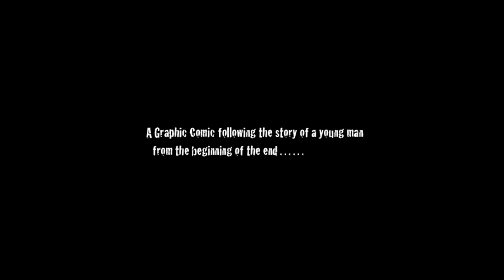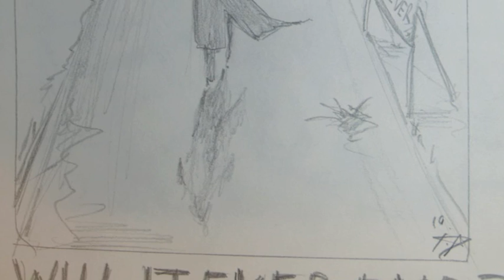END TIMES PROJECT.mov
The End Times project I made for my college narrative project, its the story of myself as the last man in a destroyed world. Humourous and with a dire metaphor, I want to upload audio and dialogue to the video and further edit it in after effects.